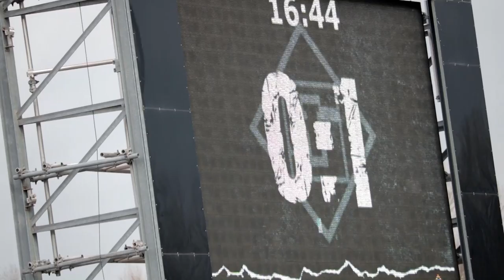TuS Koblenz - FSV Frankfurt // Das letzte Spiel mit Cheftrainer Petrik Sander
Eine bittere Pille musste die TuS Koblenz am 24. Spieltag der Regionalliga Südwest schlucken. Die Schängel unterlagen dem Mitkonkurrenten FSV Frankfurt im Stadion Oberwerth mit 0:4 (0:2).

Sonntag, 11. Februar 2018
Wie die TuS Koblenz mitteilt, hat sich der Fußball-Regionalligist mit sofortiger Wirkung von Cheftrainer Petrik Sander getrennt. Diese Entscheidung sei nach einer „gründlichen und umfassenden Analyse der sportlichen Situation“ gefallen, erklärt Arnd Gelhard. Der TuS-Präsident weiter: „Wir haben uns diesen Schritt nicht leicht gemacht. Nach den Ergebnissen der letzten beiden Spiele sind wir jedoch zu dem Schluss gekommen, dass wir auf der Position des Trainers einen neuen Impuls brauchen.“

FOTOS: TuS Koblenz - FSV Frankfurt 0:4 // Das letzte Spiel mit Cheftrainer Petrik Sander

▶ Amazon Music Unlimited *

​ ​Die besten Spar-Abo Angebote der Saison. Auf jedes neu abgeschlossene Spar-Abo erhalten Kunden einen Aktionsrabatt von bis zu 25% auf die erste Lieferung. Zusätzlich dazu erhalten Kunden den Spar-Abo Standardrabatt von 5% bzw. 15%.

Martin Konrath: + 2 EUR
Eine kleine Unterstützung! Nicht viel, aber die Geste zählt! Mach weiter so Jung! Beste Grüße aus Mainz